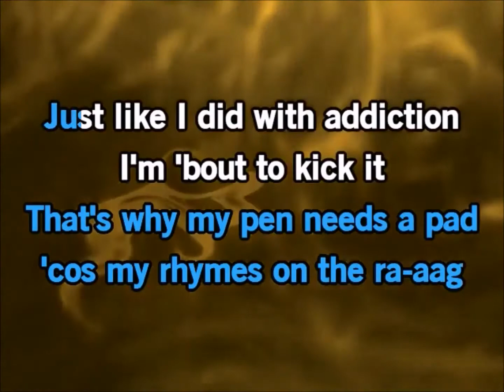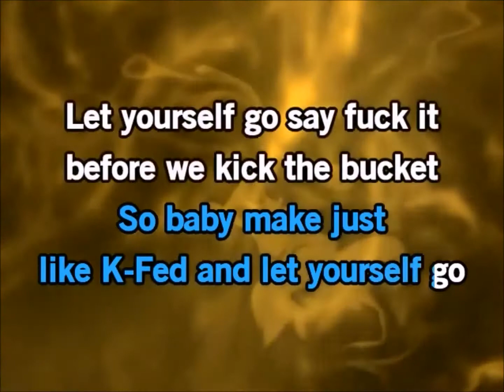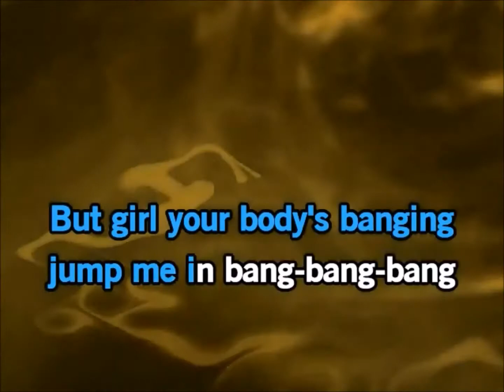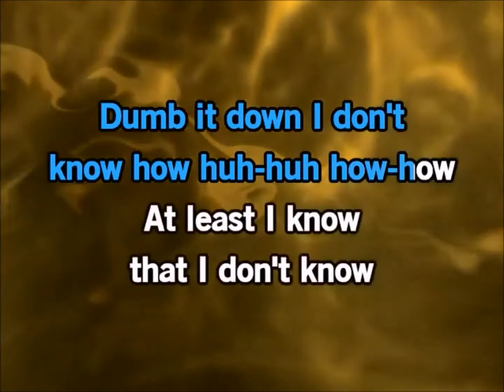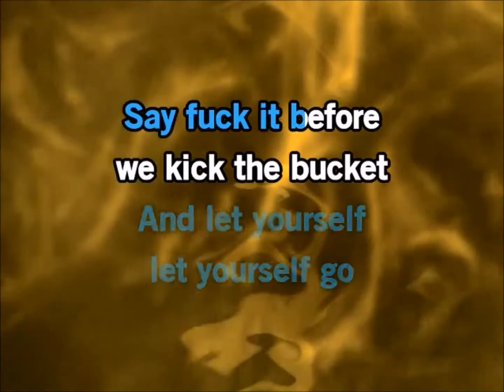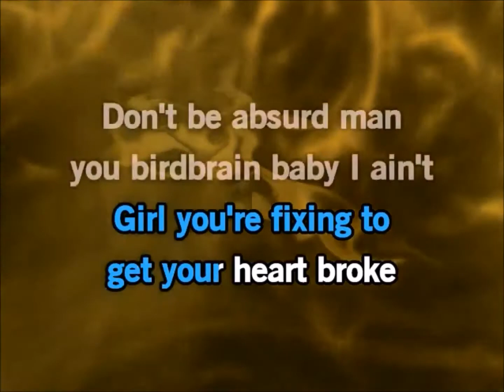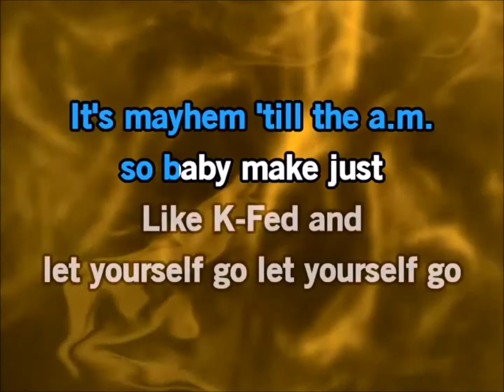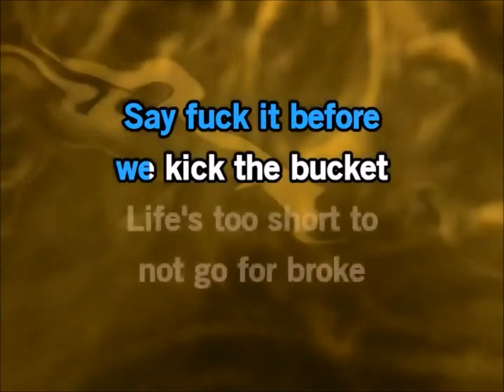Eminem - Berzerk Karaoke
Eminem - Berzerk Karaoke version